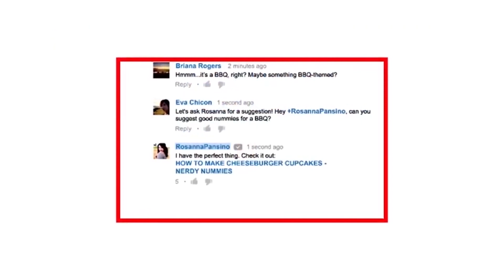సూర్య నమస్కారాలు | Surya Namaskars | Best Time to do Asanas | Weight Reduction | Divya Sanjeevini